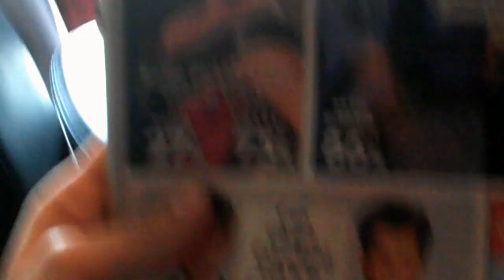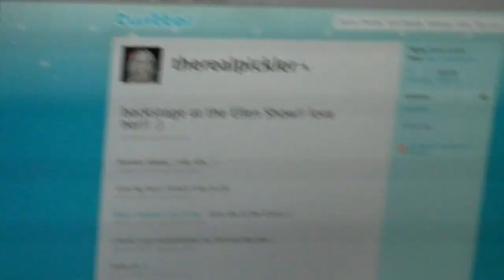Kellie Pickler on Ellen - Behind The Scenes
Kellie checks in from her latest visit to the Ellen show.